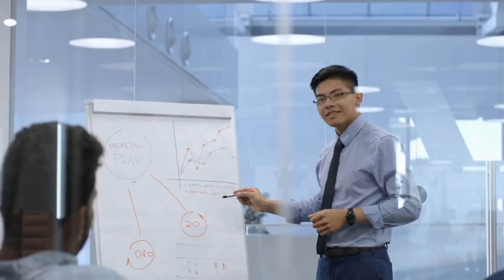10 IRRESISTIBLE Sigma Male Traits That Women Can't Resist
10 IRRESISTIBLE Sigma Male Traits That Women Can't Resist. If you know the sigma male traits and sigma mindset, you'll find out they are really attractive to women.

Sigma males are the kings of their own world.
They don't follow any rules nor bow to anyone. They're strong, confident, and attractive.

A Sigma male is almost unstoppable once he gets his desire.
Most sigma men are mentally stronger than average men who blindly follow society, by being submissive or allowing themselves to be manipulated.

Sigma males know they're unique, and not like most men who are desperate to fit in, always trying to please others, and doing whatever it takes to satisfy their need for social approval.

Sigma males are the complete opposite. They rarely seek anyone's approval to do anything.
They're more likely to simply act on their own personal desire and follow their dream, rather than allowing social conditioning to dictate their actions.